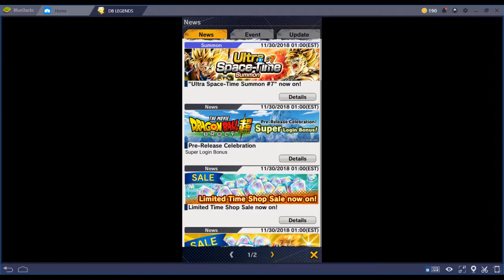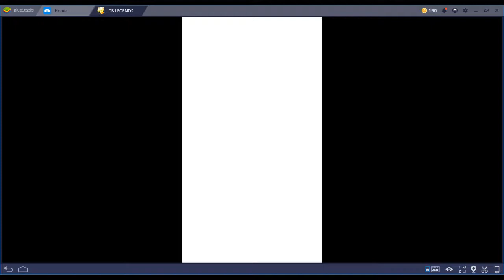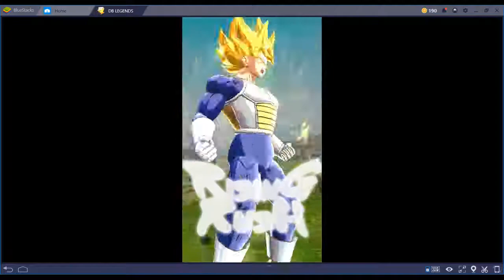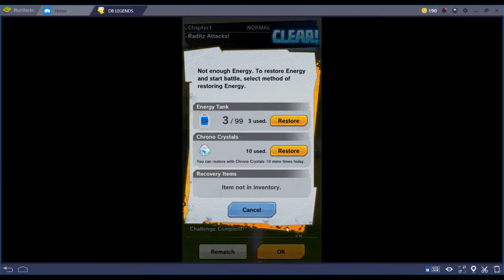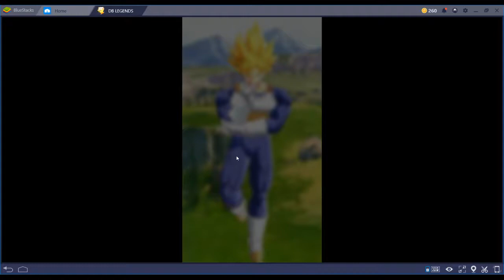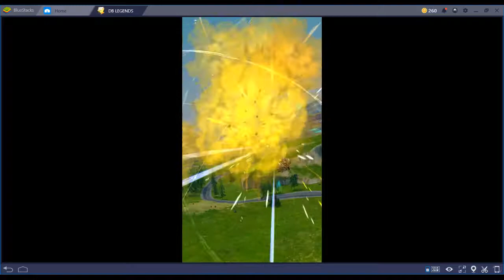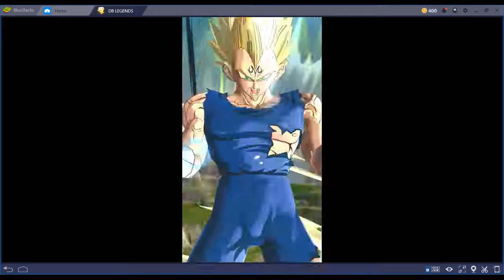Dragon Ball Legends - Episode 38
Some of these aren't going on youtube anymore because I've been just playing music while I grind. I'll do the stuff with story on youtube at least.